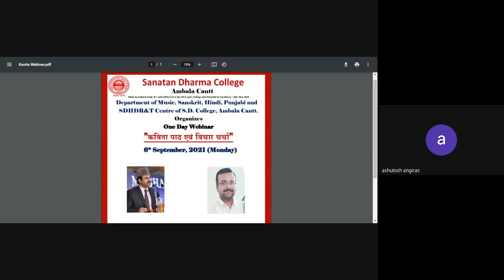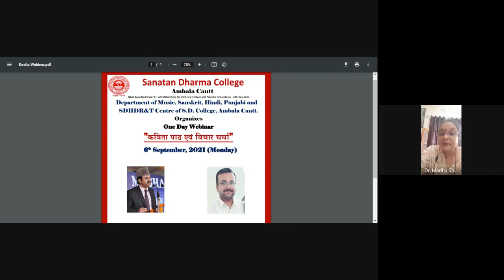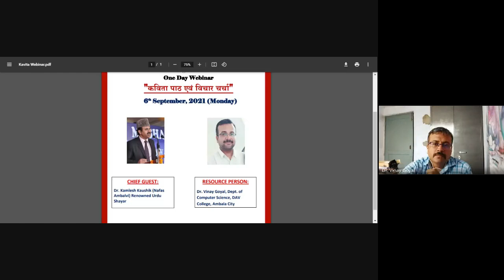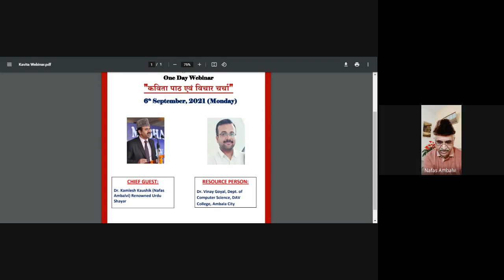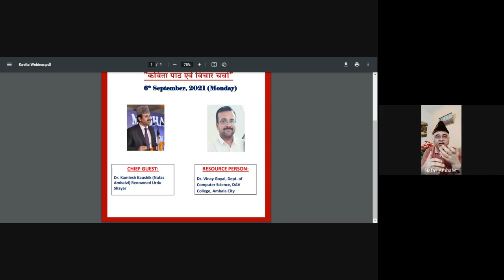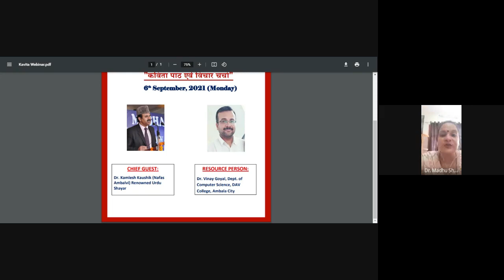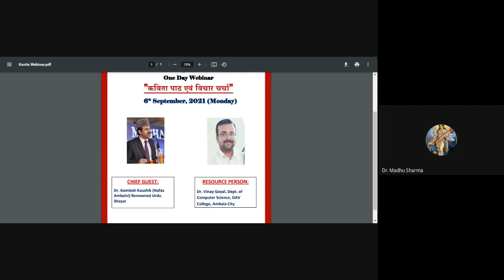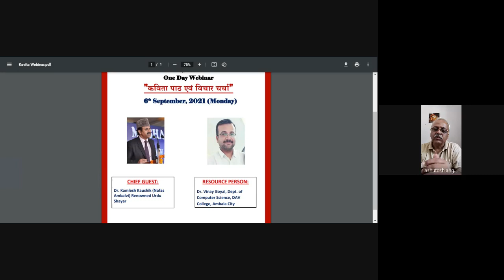KavitaPattha & Vichaar Charchaa, कविता पाठ एवं विचार चर्चा, 6- 9 -2021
*Gist of  Acadeic Karma held on 6th September 2021*

*Dept of Music, Sanskrit, Hindi, Music, Punjabi & SDHDR&T Center of S.D. College, Ambala Cantt*
Organized One Day National Webinar under the  *Meet The Author Programme* on the topic - *"कविता पाठ एवं विचार चर्चा"* “ Kavitaa Paatha Evam Vichaar-Charchaa” in which 47 particpants took part and *Dr Vinay Goyal* Dept.of Computer Science, DAV College, Ambala City* was the resource person who recited his poems and gave a brief account of the ideas, feelings, choice of words, medium of expressions, his world view, responses, reactions etc which was followed by question- answer session and then *Dr Kamlesh Kaushik (Nafas Ambalvi)* a renowned Urdu  Shaayar, presided over the session and gave a  detailed review of the poems recited by the resource person and later on he also explained the nuances of Urdu poetry in great detail which enriched the audience and the organizers. Dr. Madhu Sharma welcome the guests & introduced the resource persons & the chief guest and Dr Vijay Sharma proposed the vote of thanx in the last.

You can watch the proceedings of the academic Karma on the Youtube link given beloow -

Regards
Ashutosh Angiras,
Dr Madhu Sharma,
*Dr Vijay Sharma,
 Dr Saryu Sharma, Dr Leena Goyal*